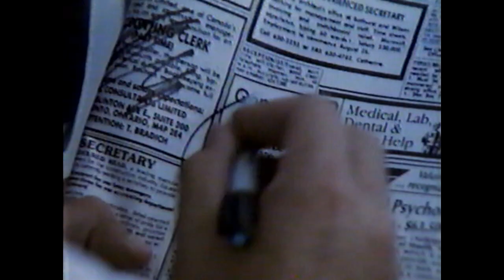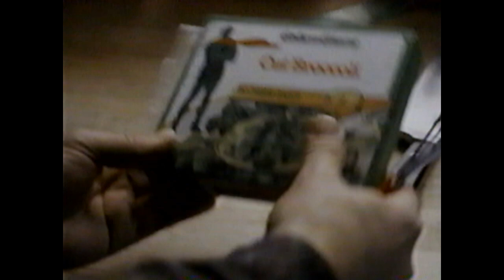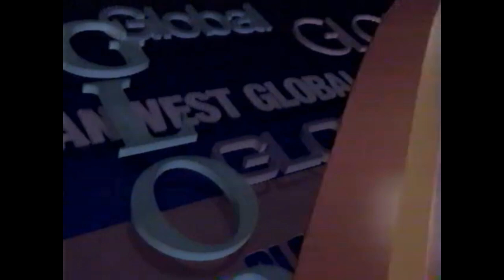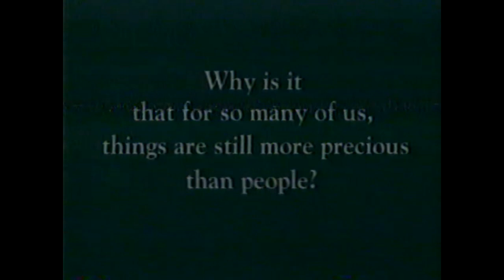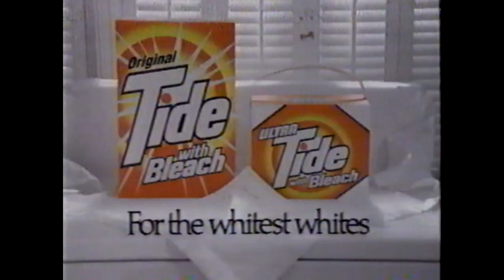Global commercials (February 1992), Read Description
This tape was damaged near the beginning and ends. As a result, a bumper and KFC commercial were damaged. I replaced these with copies of repeats from later in the tape, then put the repeats back where they were before.